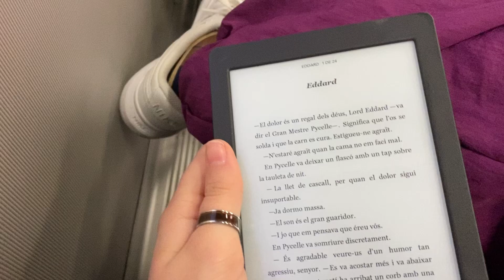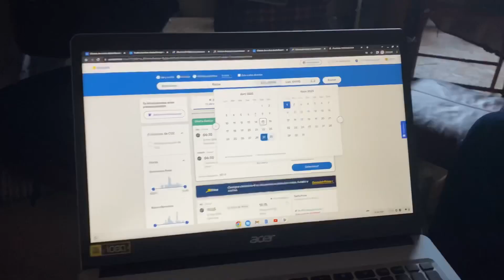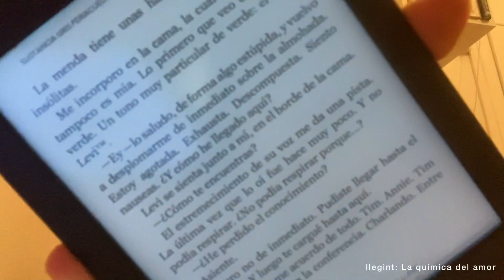tornant a la rutina (segon semestre)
Bones! Em podeu trobar a les xarxes socials com a @lolamonesg !! :)

Espero que us hagi agradat aquest vídeo... si és així, podeu donar-li a m'agrada i anar a veure els altres! I ja de pas, seguir-me, que em faria molta il·lusió jeje